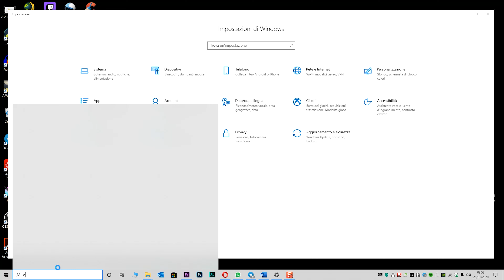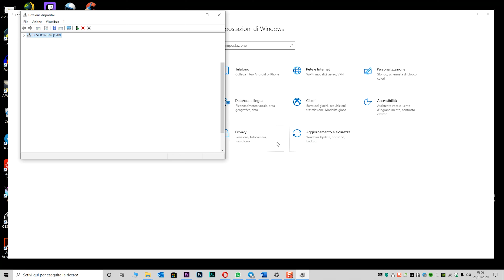Come disabilitare la webcam integrata del computer su Windows 10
Vediamo come disabilitare una webcam integrata su Windows 10.